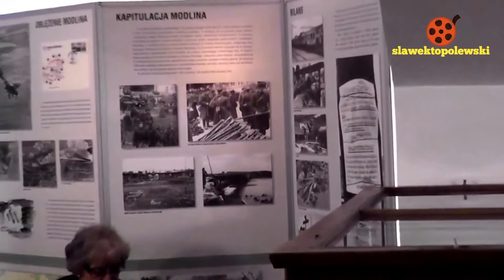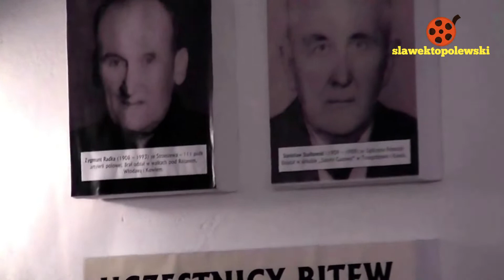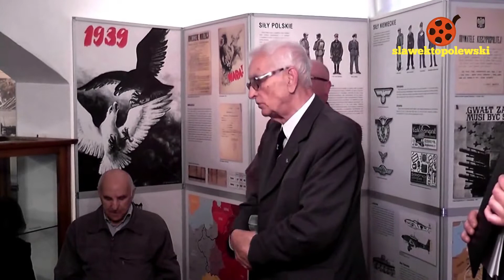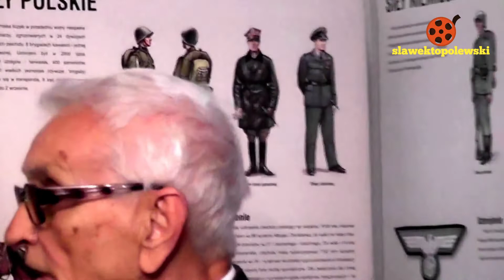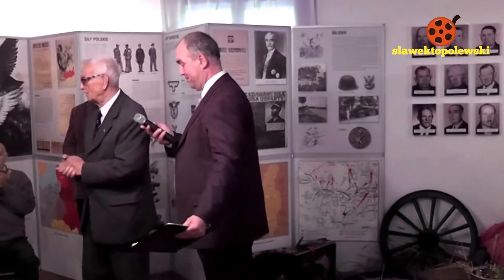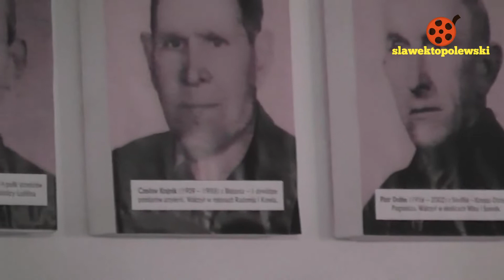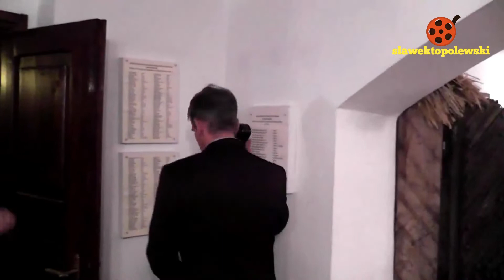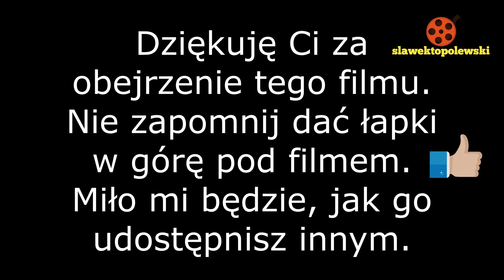Bieżuń 2013. Otwarcie wystawy "Bitwy września 1939 r. na Mazowszu" w Muzeum Małego Miasta w Bieżuniu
Otwarcie wystawy
"Bitwy września 1939 roku
na Mazowszu" w
Muzeum Małego Miasta w Bieżuniu
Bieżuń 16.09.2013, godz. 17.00